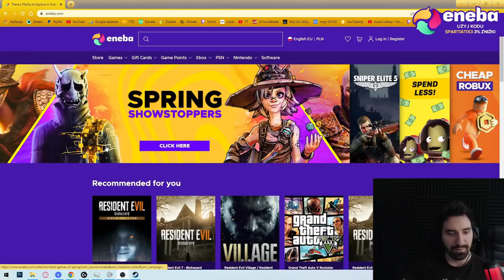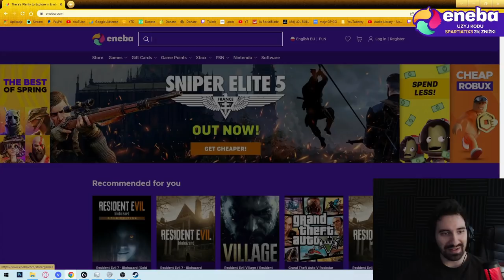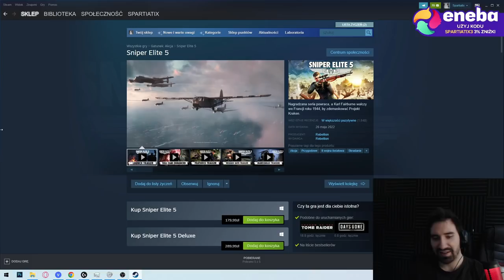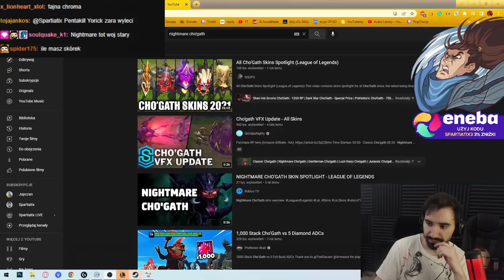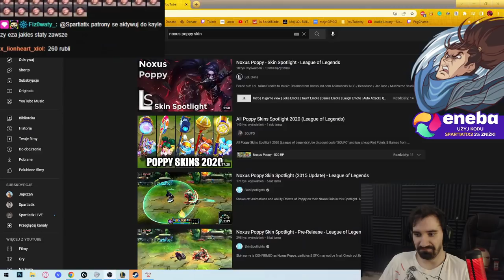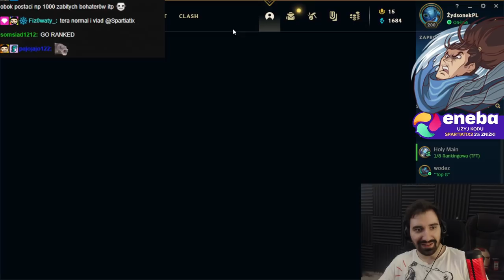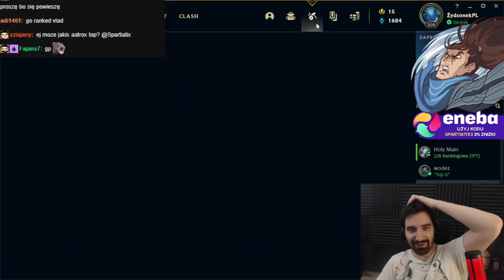CO WYPADNIE PO PRAWIE 2 LATACH ZBIERANIA SKRZYNEK *ŻYDOWSKI OPENING POWRÓT*